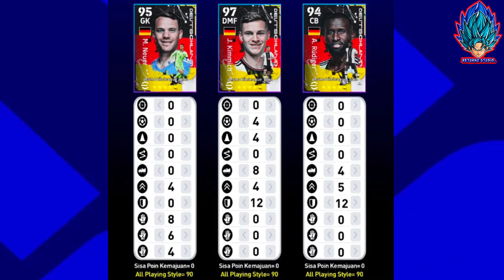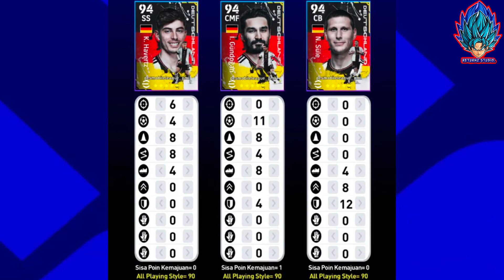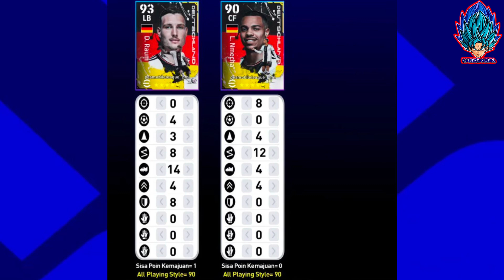รีวิวแพ็คฟูลทีมชาติเยอรมัน GERMANY 🇩🇪 รีวิวนักเตะ แนวทางการอัพค่าพลังทั้งหมด!! [eFootball 2023]